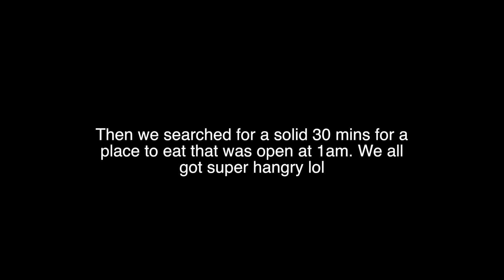LA Girdie Photoshoot!!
In today’s vlog I flew from Ohio to California to spend the week with my best friends! We had a photoshoot with Andre, met up with Summer, Liv, and Kenzie, and explored around LA!!

FAQ
Who are you signed with? Next models, Agency AZ, Trend Spain

Ellie